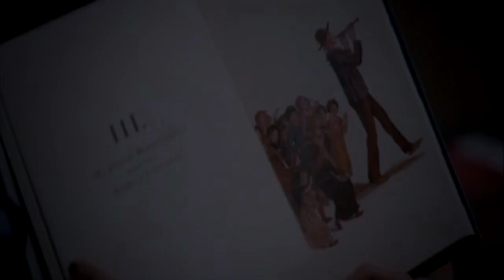kyle gallner - telephone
ooo oooohhh ohoh